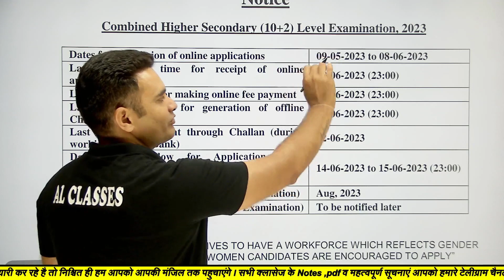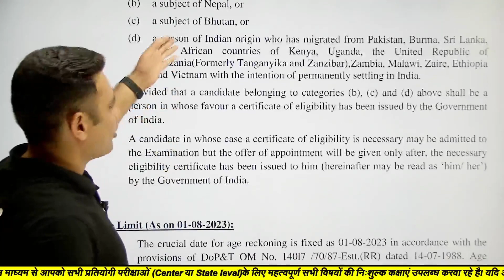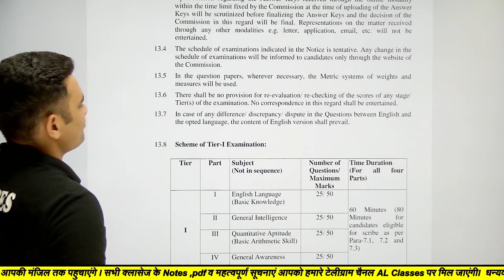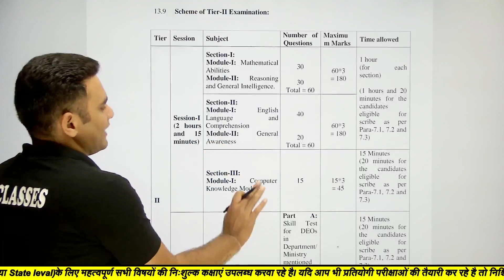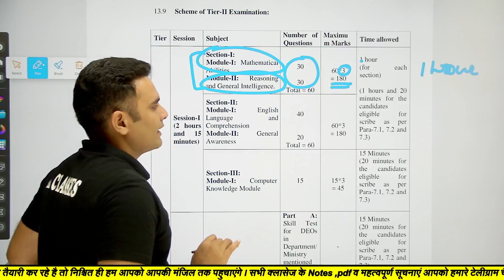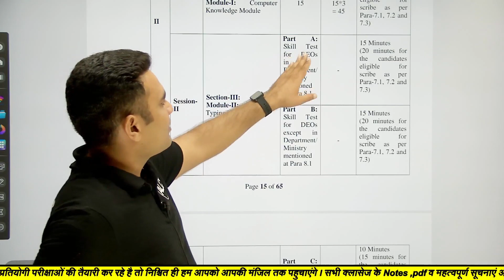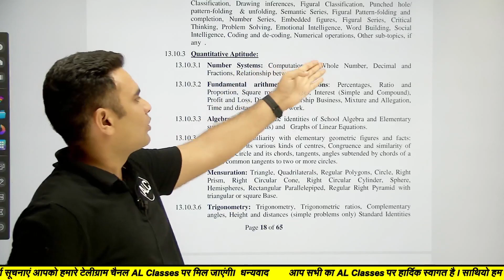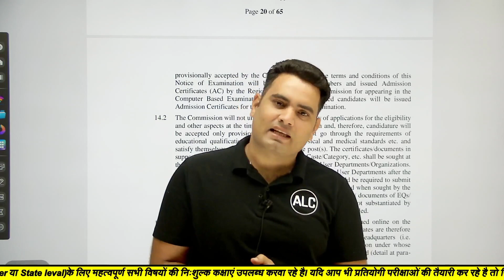SSC CHSL Notification 2023 | CHSL Form, qualification, syllabus, CHSL Full details by A.L.Choudhary